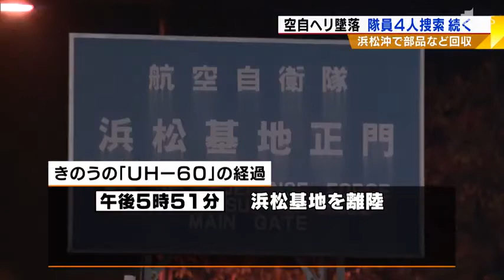空自ヘリ墜落 隊員４人捜索続く 浜松沖で部品など回収